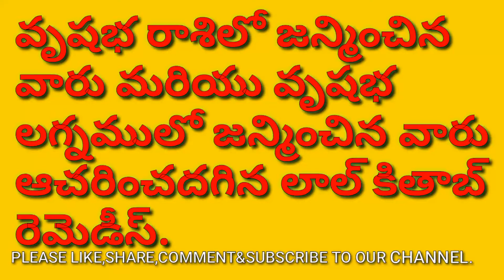వృషభ రాశి వారు ఈ రెమెడీస్ ను 43 రోజులు పాటించి సంపూర్ణ ఫలితాన్ని పొందండి.